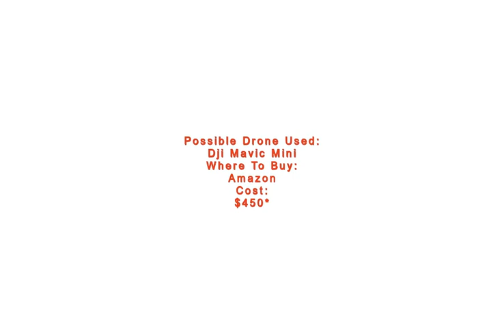Fishing Boat In Vietnam - Photo Shot By DRONE CAMERA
The DJI Mavic Mini might be a tiny drone, but it packs a big punch. This gorgeous photo has heavily enhanced to show the full beauty of a Vietnamese fishing boat casting its net, but it’s not entirely unreasonable to think a $450-dollar Mini could snap something like this.

Billed as the “tiny drone you want in your Christmas stocking” according to DP Review, the drone has all the quality of larger DJI models. Pictures like this one encapsulate the beauty of simple things that happen every day. To us, it’s a work of art – but to the fisherman, it was just another day at work.

And this photo, though beautiful, could be one of millions. Around four million people are employed in Vietnam’s fishery sector. Aquaculture employs 2.6 million, which 1 million fish for shrimp and the other 1.8 are marine fishers. It’s one of Vietnam’s most profitable industries, though, like we said, likely just another day at work for this man.